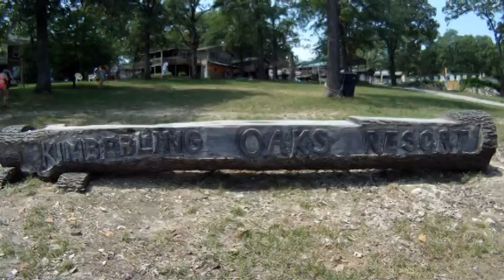Missouri 2011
Highlight Video i made from our annual vactacion to Table Rock Lake in Missouri.